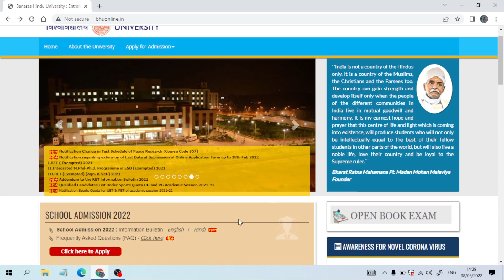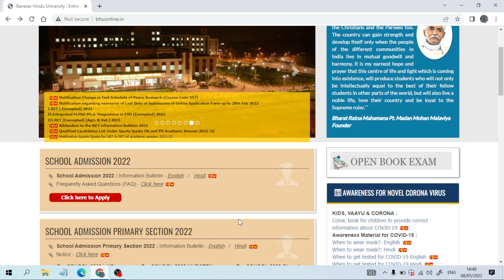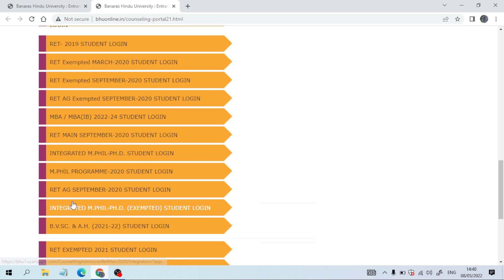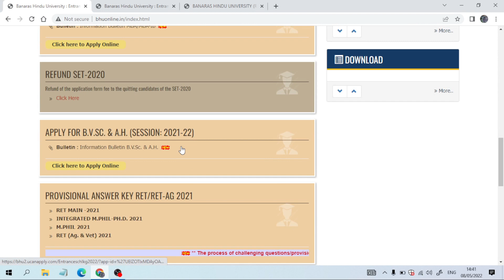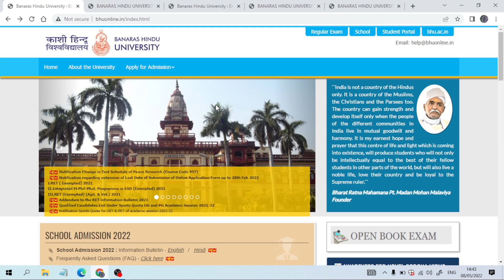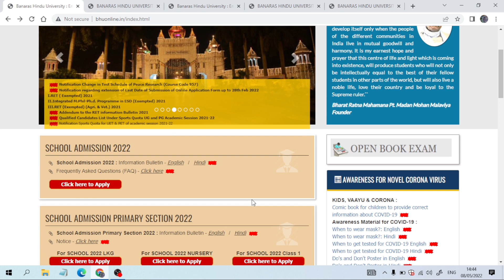How to Check BHU Ret(letter) & Ret Exempted Result 2021-22#bhuret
BHU Ph.D.(RET & RET EXEMPTED) INTERVIEW 2022| TIPS AND TRICK

BHU PhD Admission 2022 | BHU PhD Admission Process 2022 | How to take admission in BHU